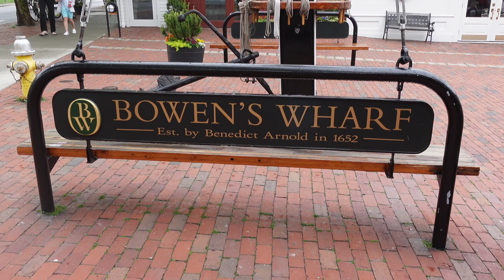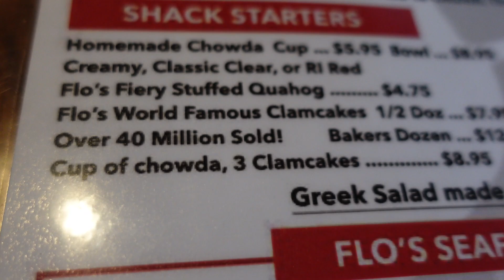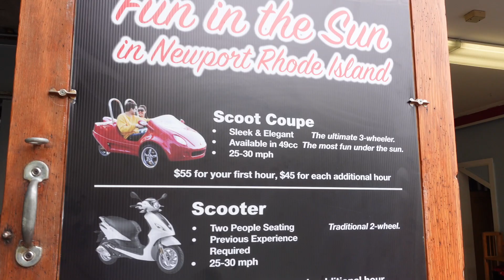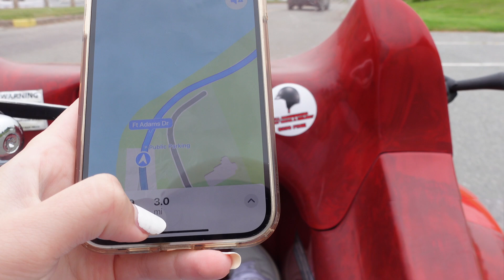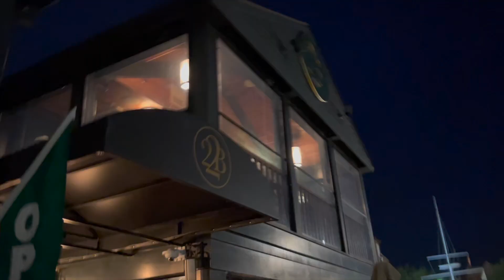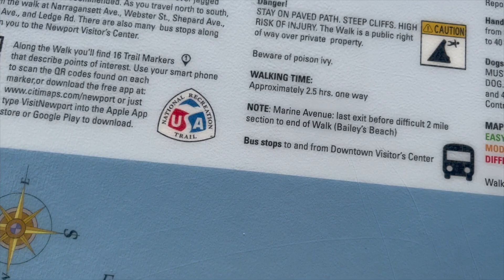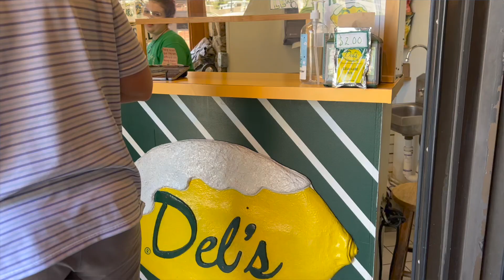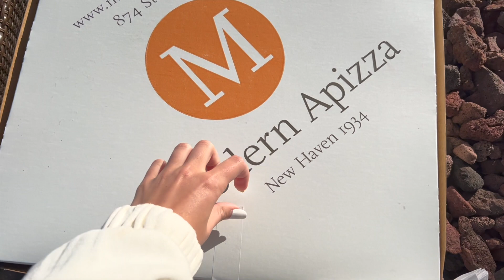Things to Do in Newport, Rhode Island | Cliff Walk, Mansions + New Haven Pizza Review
We take a weekend trip to Newport Rhode Island to explore what Newport has to offer. We will hit famous attractions such as the Cliff Walk at Salve Regina University, The Breakers, and the Newport Mansions. We eat sooooo much good seafood, try to find the best restaurants in Newport, and scooter around the town! We had to make a pit stop in the pizza capital, New Haven, Connecticut to do a Modern Apizza review and a Frank Pepes pizza review.

0:00 Intro
00:43 Flos Clam Shack
02:31 Mimosa Cruise
03:49 Benjamins Raw Bar
05:08 Scootering Around
10:38 Night & 22Bowens
12:35 Cliff Walk & The Breakers
17:18 Midtown Oyster Bar & Del's
20:10 New Haven Pizza Review